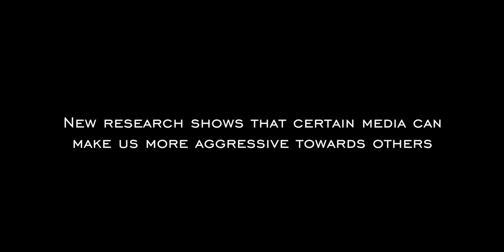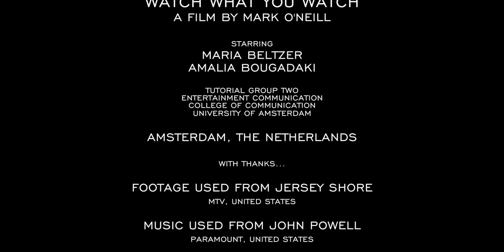Watch What You Watch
A Film By Mark O'Neill

Cast
Maria Beltzer
Amalia Bougadaki

Tutorial Group Two
Entertainment Communication
College Of Communication

With Thanks...

Footage Used From Jersey Shore
MTV, United States

Music Used From John Powell
Paramount, United States

No persons were harmed in the making of this film.